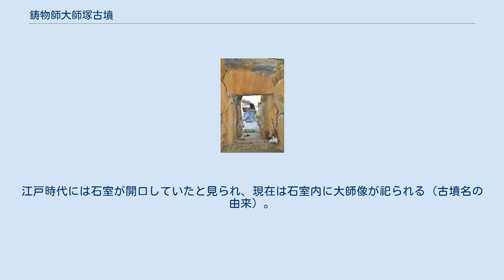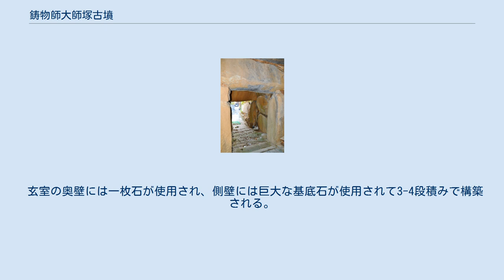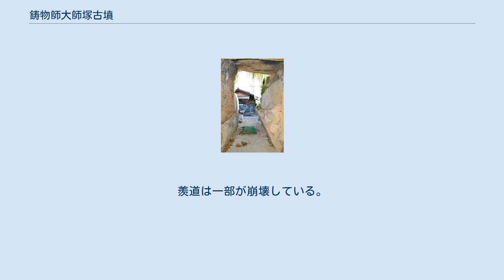鋳物師大師塚古墳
鋳物師大師塚古墳（いもじだいしづかこふん/いもじたいしづかこふん）は、山口県防府市鋳物師町にある古墳。
防府市指定史跡に指定されている（指定名称は「鋳物師大師塚」）。
 山口県南部、防府平野中央部の微高地に築造された古墳である。
これまでに墳丘東側は墓地化しており、墳丘は大きく削平を受けている。
江戸時代には石室が開口していたと見られ、現在は石室内に大師像が祀られる（古墳名の由来）。
 墳形は明らかでなく、現在は東西約16メートル・南北約7メートル、高さ約4.5メートルのみを遺存する。
主体部の埋葬施設は横穴式石室で、南南西方向に開口する。
玄室・前室の2室と羨道で構成される九州系の複室構造の石室である。
石室現存長10.7メートルを測る山口県内でも有数の規模の石室であり、石材には花崗岩の巨石が使用されている。
副葬品は明らかでなく、墳丘頂部からの須恵器片1点（高坏脚部）の出土のみが知られる。
築造時期は古墳時代終末期の7世紀前半頃と推定される。
 古墳域は1969年（昭和44年）に防府市指定史跡に指定されている。
 石室玄室から右奥に前室・羨道を望む。
 主体部の埋葬施設としては横穴式石室が構築されており、南南西方向に開口する。
玄室・前室・羨道からなる複室構造の石室である。
 玄室の奥壁には一枚石が使用され、側壁には巨大な基底石が使用されて3-4段積みで構築される。
この玄室は山口県内でも最大級の規模になる。
羨道は一部が崩壊している。
 石室の形態は九州系とされ、防府市内では同様の九州系複室構造の石室として車塚古墳・黒山3号墳・向山3号墳が知られる。